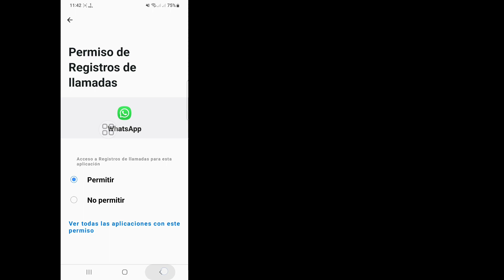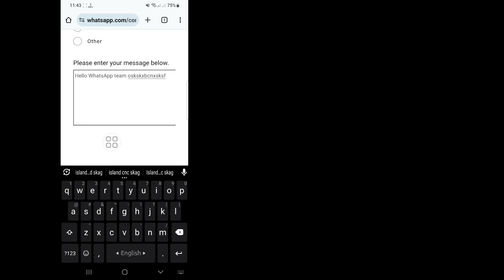Cómo Solucionar El Problema De Que Necesita El WhatsApp Oficial Para Usar Esta Cuenta (2024)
Android School

 Hola chicos,

 Aquí, en este video, le mostraré cómo solucionar el problema de que necesita el Whatsapp oficial para usar esta cuenta (2024).
 Sigue viendo el vídeo hasta el final.
 Este video es para usted. Mire el video completo sin omitirlo, de lo contrario no lo entenderá correctamente.

 ¿Qué hacer cuando WhatsApp dice que no se permite el uso de esta cuenta?

 Si cree que su cuenta fue prohibida por error, envíenos un correo electrónico o toque solicitar una revisión en la aplicación y analizaremos su caso.  Nos comunicaremos con usted tan pronto como completemos nuestra revisión.  Cuando solicite una revisión en la aplicación, se le pedirá que ingrese un código de registro de 6 dígitos que se le enviará por SMS.

Si tiene alguna solicitud de tutorial, ¡hágamelo saber en los comentarios!  Lo haré por ti en 1 día.

❤️Este video pregunta sobre. .

 Necesitas el Whatsapp oficial
 Para utilizar esta cuenta,
 Necesita el WhatsApp oficial para utilizar la solución al problema de esta cuenta.
 problemas con gb whatsapp,
 resolver problema de inicio de sesión de whatsapp de gb,
 problema de cierre de sesión de whatsapp gb,